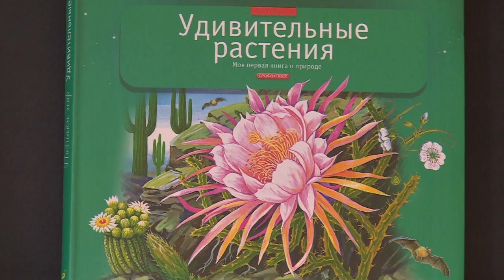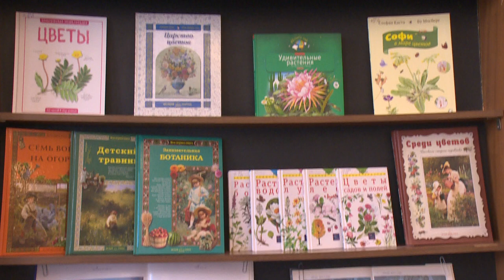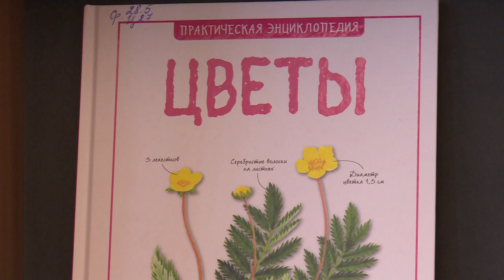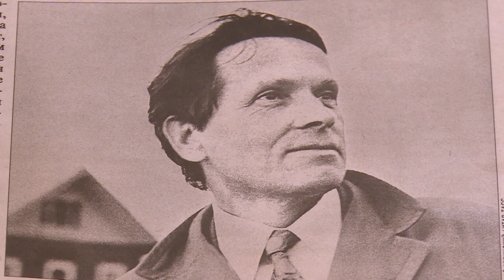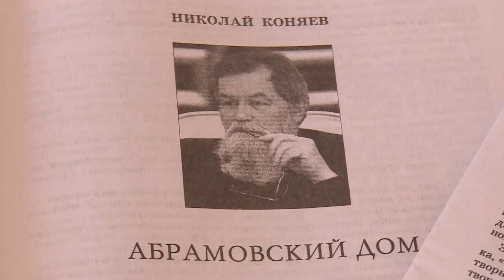Культурный Контекст 20.03.2020